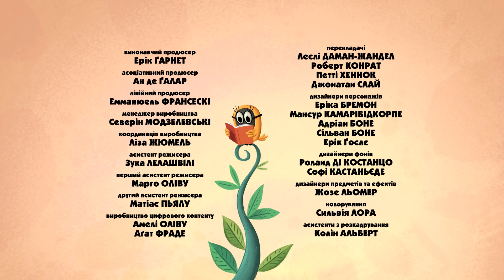Зіп-зіп (82 серія - Котячий корм)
Full HD - 1920х1080.
Французький комічний мультфільм про диких звірів, які переодягнулися у нові костюми і оселилися у міської родини Лівінгстонів.
Країна виготовлення - Франція (GO-N Productions).